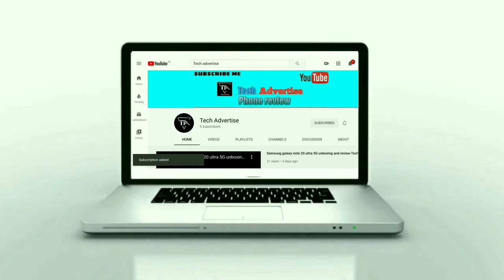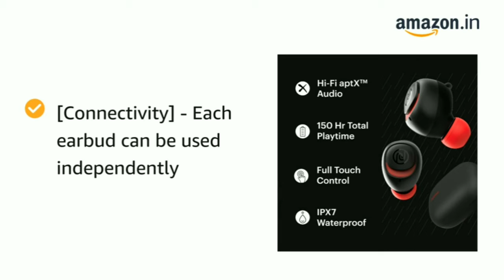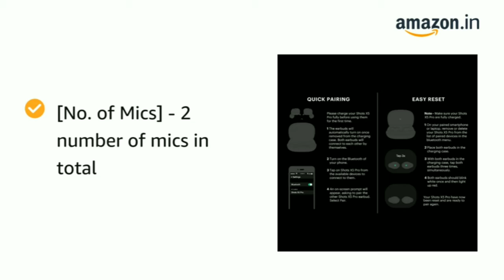Noise Shots X5 PRO Bluetooth (Tech Advertise)